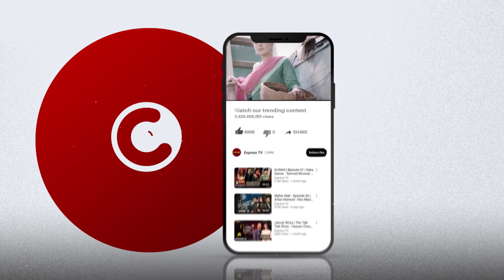Talal Zara Bhabi Ka Khayal Nahi Rakhta | Jugnu - Ep 29 | Express TV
Drama Title: Jugnu
Produced By : Express Entertainment
Directed By : Furqan Adam
DOP : Saleem Abbas
Cast : Sana Nadir Shah, M. Shiraz Khan Ghazali, Fazyla Lashari, Yasir Alam, Syed Imran Ali Rizvi, Raima Khan, Taqi Ahmed, Fauzia Mushtaq Affendi, Bisma Khan, Sidra Rao, Anees Alam, Urooj Abbas, Sajid Rafi